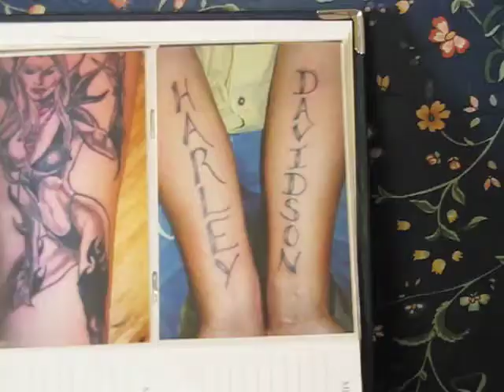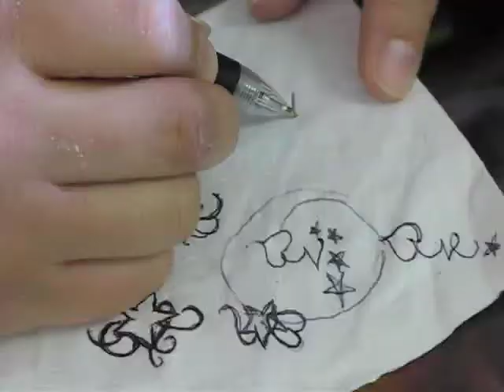Glimpse: Living Art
Glimpse this week features local tattoo artist A.J. Marty, owner of Phoenix Tattoo Studio at 168 N. Broad Street. Marty shares her passion through her artwork and works to not only satisfy customers but to help alter the overall mis-perception about those who wear tattoos.